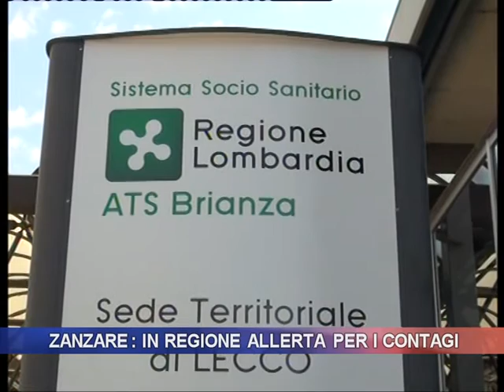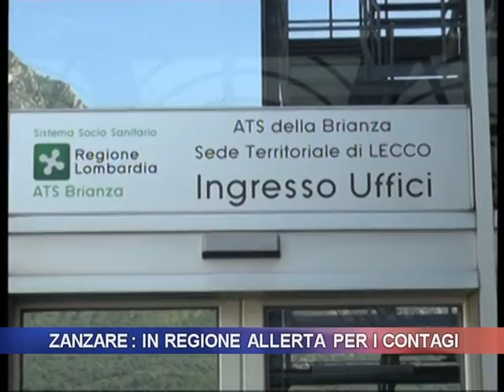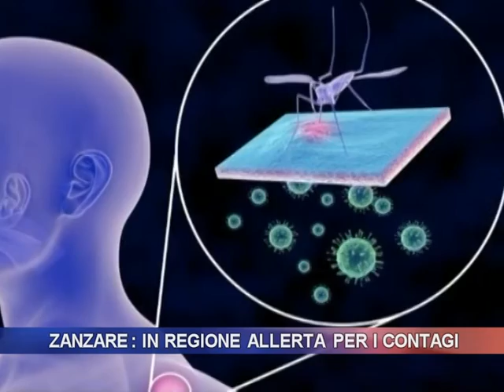zanzare in regione allerta per i contagi